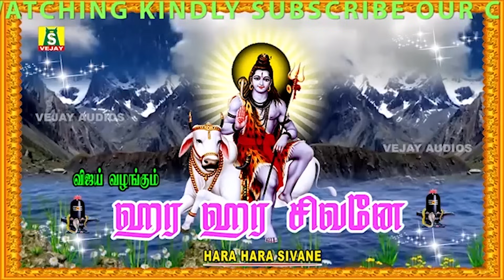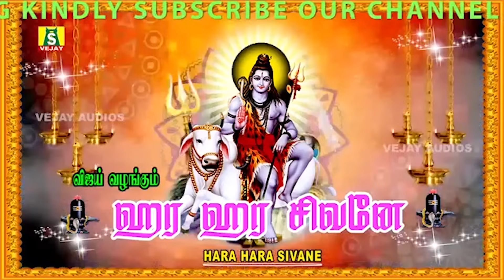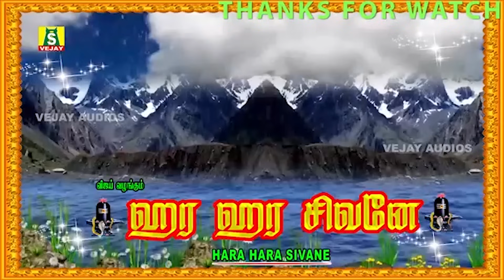ஞாயிறுக்கிழமை காலை மாலை கேட்கவேண்டிய சிவன் பாடல்கள் HARA HARA SIVANE SUPER HIT SIVAN SONGS